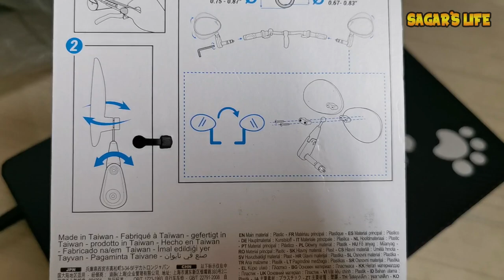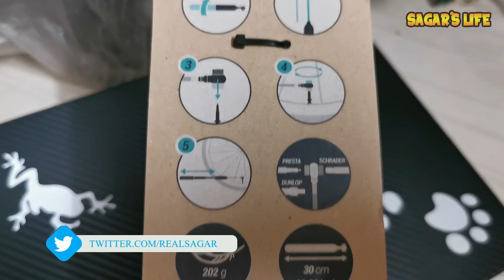SPORTS MIRROR INSTALLATION ON NINETY ONE MERAKI | CHARGING CYCLES | HYBRID HAND PUMP DEMO | E-BIKE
In this video i have shown how you can install a mirror on your cycle & also how you can use hybrid air hand pump on your cycle.

Our Amazon Store: